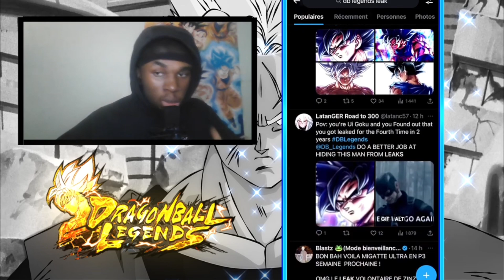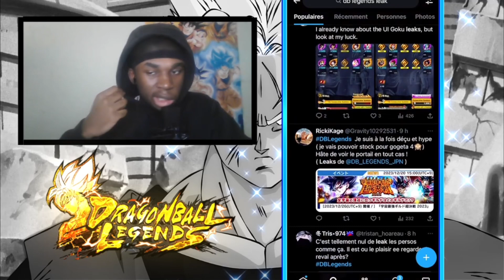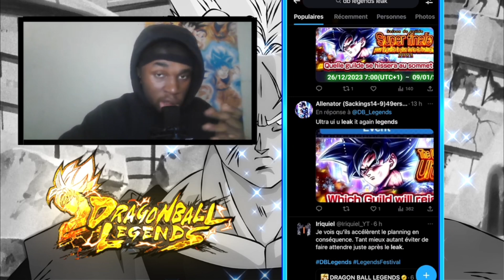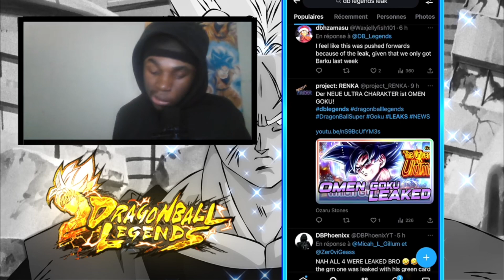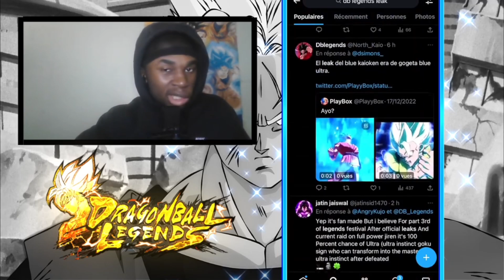🚨MIGATTE ULTRA ARRIVE !! PAS DE GOGETA SSJ 4 ULTRA CETTE ANNÉE !? DB LEGENDS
Vous avez eux quoi ?

LACHE UN POUSSE BLEU SI TA KIFFEZ CETTE VIDEO  BG ! 😁